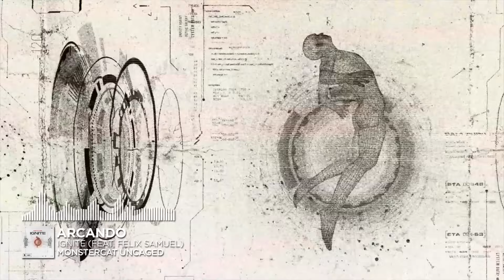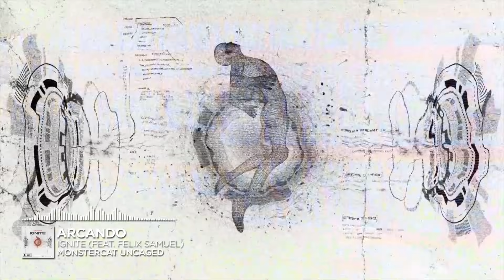Arcando - Ignite (feat. Felix Samuel) [Monstercat Release]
Monstercat is one of electronic music's most influential independent record labels. With five releases a week across its Uncaged, Instinct, and Silk labels, we've topped radio and streaming charts worldwide, offering a diverse range of genres across bass, dance, pop, house, chill, electronic, and more. Backed by passionate employees, driven artists, and the dedication of fans worldwide, Monstercat proves that independent labels have the ability to reshape and reimagine the music industry landscape.
✏️ Lyrics
Give me something to believe in
Fire in my heart
Take a chance now hold your hand out

I don’t got the answers
All I know
You gotta burn it to the embers

Can you feel it, feel it
We’ve been waiting all of our lives
Light it up and let it ignite

A hesitation chance not taken
Going up in flames
Raw emotion, laser focus
To the light of day